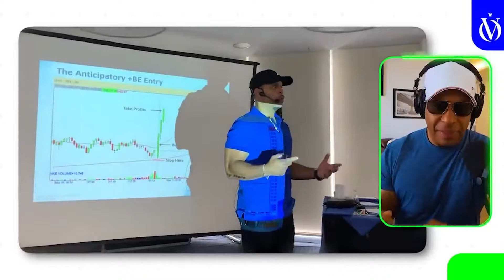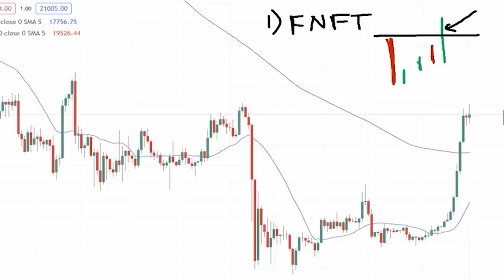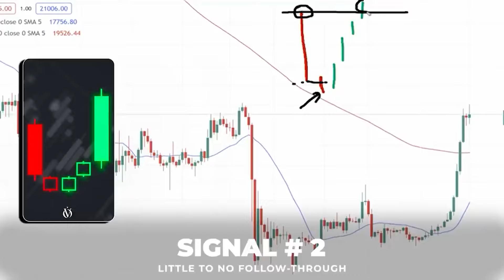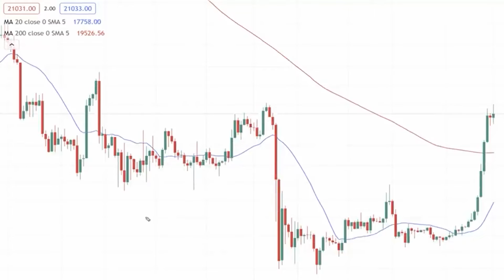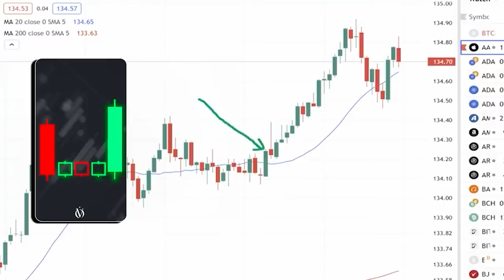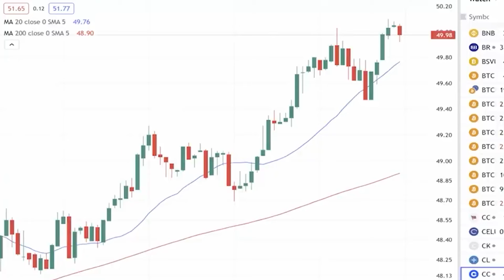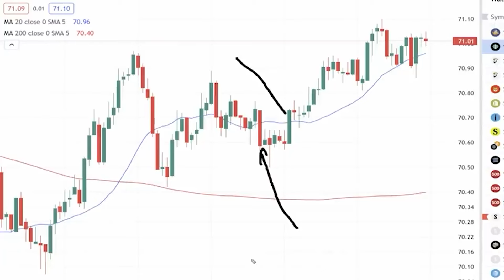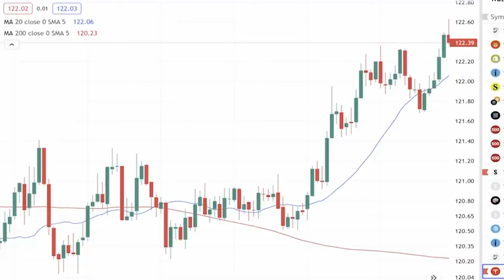4 Sinais Chave no Trading Para Posições de Compra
Hoje, estou entusiasmado em compartilhar sinais de trading cruciais que indicam quando inclinar-se para posições de compra. Iremos nos aprofundar nos principais conceitos e sinais que mostram que é hora de favorecer o lado comprado. Este vídeo oferece uma visão dos bastidores do nosso trabalho intensivo diário, com o objetivo de aprimorar suas habilidades de trading. Exploraremos o significado de "nenhuma continuação após poderosas barras vermelhas". Junte-se a mim enquanto elevamos seu trading para o próximo nível.